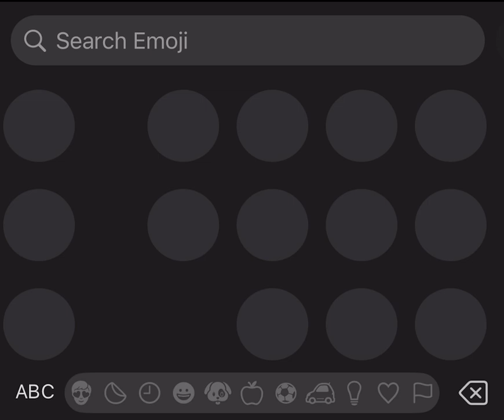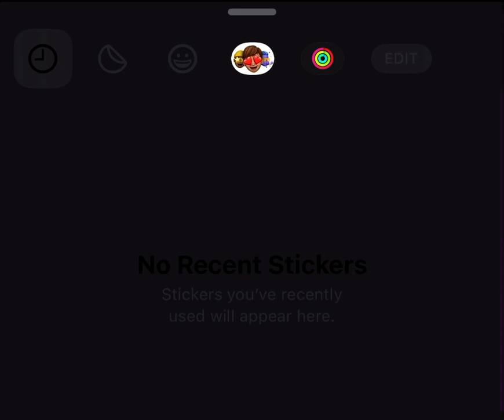iOS 18 all new BIG EMOJI